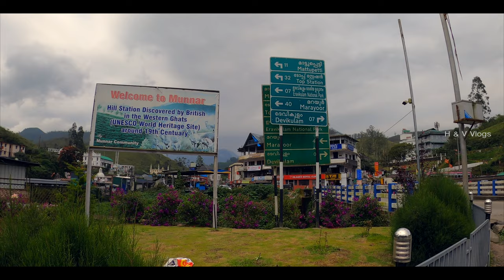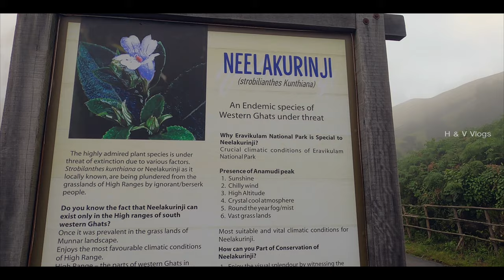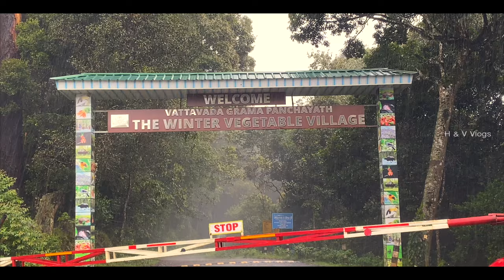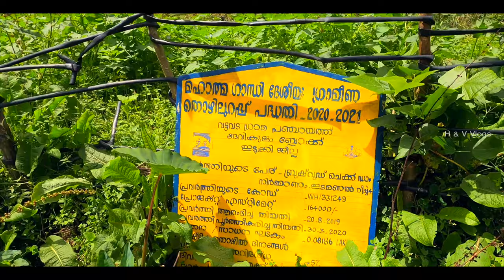മൂന്നാറിൽ ചുരുങ്ങിയ ചിലവിൽ കുറെ സ്ഥലങ്ങൾ കണ്ടാലോ😍.. Must visit places in Munnar.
Cherai is a region in Kochi Taluk, a suburb of the city of Kochi, in the state of Kerala, India. It is at a distance of about 25 km from the High Court Junction, Kochi. Cherai has the longest beach in Kochi - the Cherai beach. The beach is located towards the centre-north of the Vypin island.

കേരളത്തിലെ എറണാകുളം ജില്ലയിലെ ഒരു ചെറിയ തീരദേശ പട്ടണമാണ് ചെറായി. എറണാകുളത്തുനിന്നും ഏകദേശം 28 കിലോമീറ്റർ അകലെയാണ് ചെറായി. ഗ്രേറ്റർ വൈപ്പിൻ ദ്വീപിന്റെ ഭാഗമാണ് ചെറായി. 1341-ലെ വലിയ പ്രളയത്തിൽ കടലിൽ നിന്ന് പൊങ്ങിവന്നതാണ് ഈ ദ്വീപ് എന്നു വിശ്വസിക്കപ്പെടുന്നു. അതിമനോഹരമായ ചെറായി ബീച്ച് ഇവിടെയാണ്.

low budget munnar trip